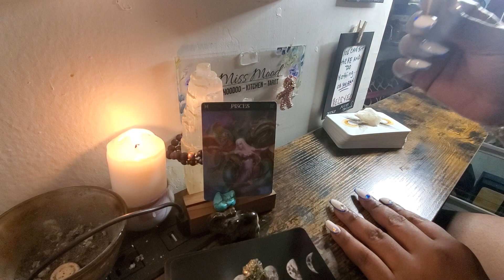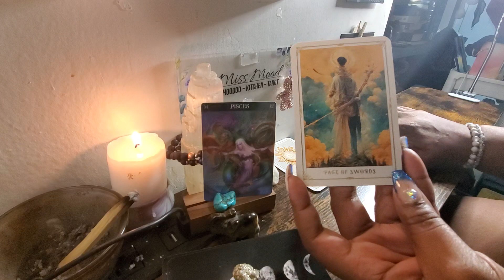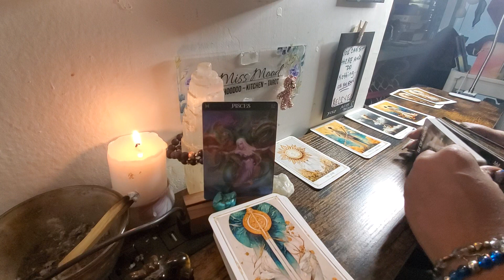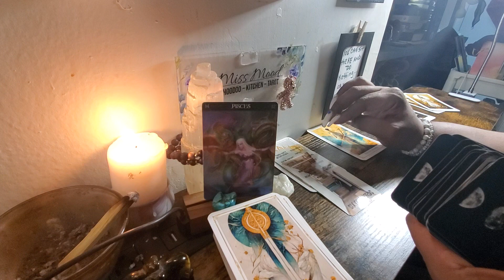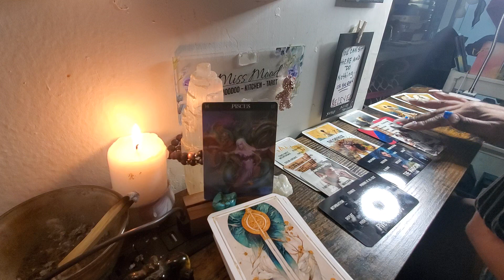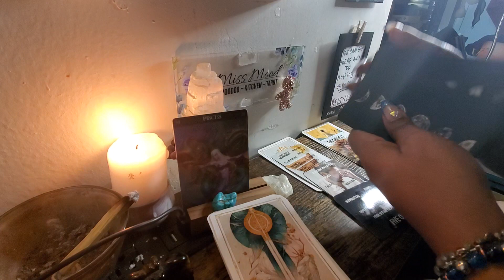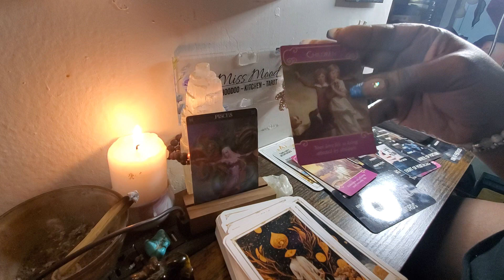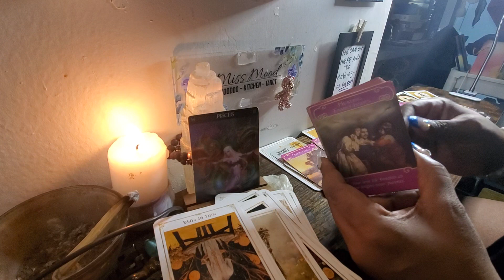♓️ PISCES BECAUSE YOU WALKED AWAY👀✨️UR MEETING YOUR❤️SOULMATE|CHECKMATE✨️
$MoodMotivation